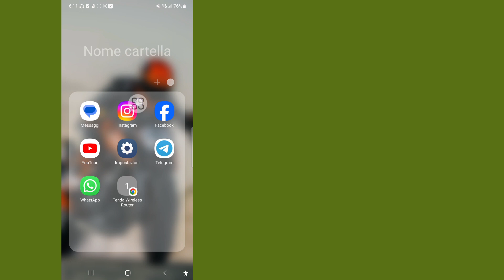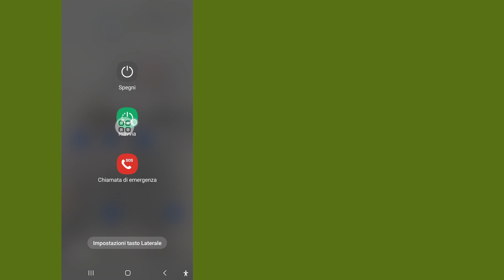Correzione Mi spiace, si è verificato un problema con la tua richiesta Problema Instagram (2024)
Ciao ragazzi,

 Qui in questo video ti mostrerò (risolvi, scusa, si è verificato un problema con la tua richiesta di Instagram) continua a guardare il video fino a quando non arriva, è un metodo molto semplice e facile

Correzione Mi dispiace, c'era un
problema con
Problema

Richiedi informazioni.

 1-scusa, si è verificato un problema con la tua richiesta

 2- mi dispiace che si sia verificato un problema con la tua richiesta Instagram

 3- come risolvere mi spiace, si è verificato un problema con la tua richiesta insta

 4- Instagram scusa, si è verificato un problema con la tua richiesta

 5-accesso a Instagram nahi ho raha hai kya kare

 6- come risolvere, scusa, si è verificato un problema con la tua richiesta Instagram

 7- risolto, scusa, si è verificato un problema con la tua richiesta Instagram

 8- come risolvere mi spiace, si è verificato un problema con la tua richiesta su Instagram

 Dichiarazione di non responsabilità sul diritto d'autore:

 Dichiarazione di non responsabilità sul copyright Ai sensi della sezione 107 del Copyright Act 1976, indennità concessa per "uso corretto" per scopi quali critiche, commenti, notizie, reportistica, tecnologia, borse di studio e ricerca, l'uso corretto è un uso consentito dagli Stati del copyright che potrebbero altrimenti violare non  -Il profitto, l'uso educativo o personale fanno pendere la bilancia a favore del fair use.

 ©All Righat riservato alla tecnologia RK Robin.  Qualsiasi altro autore ricarichi immediatamente questo video verrà intrapreso un'azione con un avvertimento sul copyright, quindi non ripubblicarlo.

❤️ per favore, non dimenticare, lascia un abbonamento.
❤️ Plasse Non dimenticate di lasciare un "Mi piace".